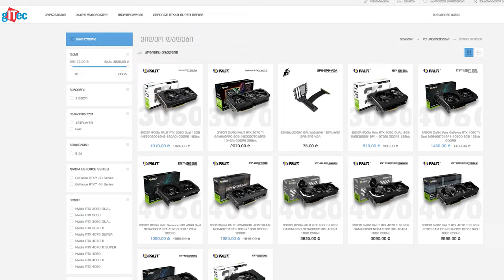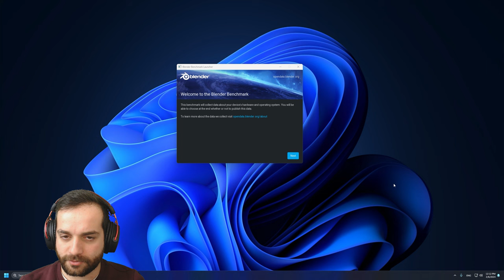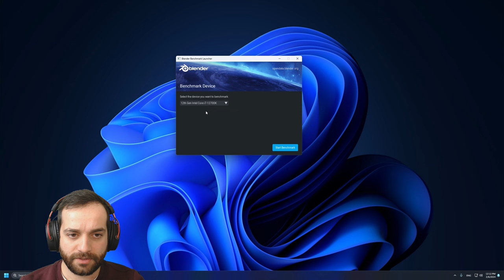მეტი იგივე ფასად? Palit Geforce RTX 4070 Super!